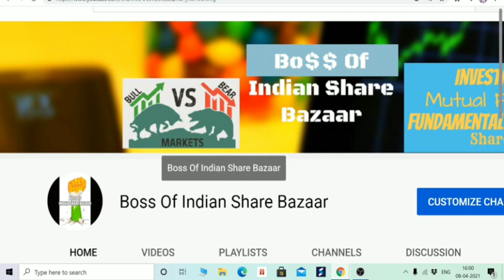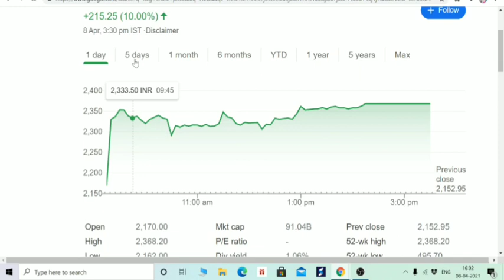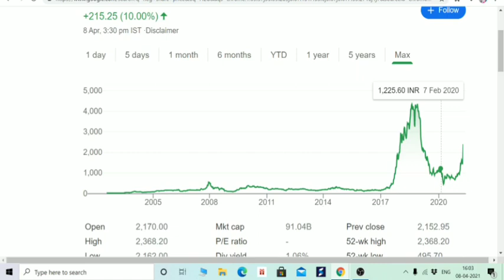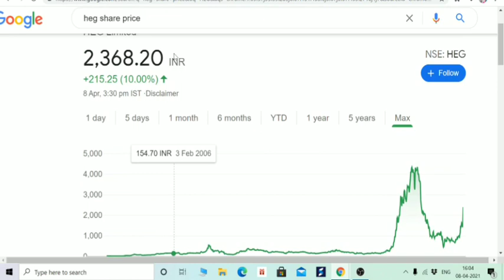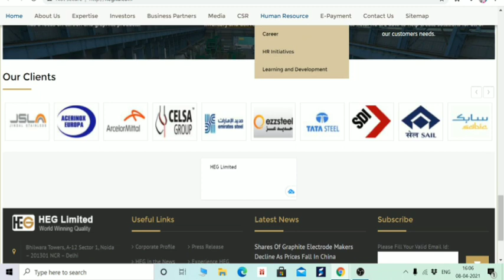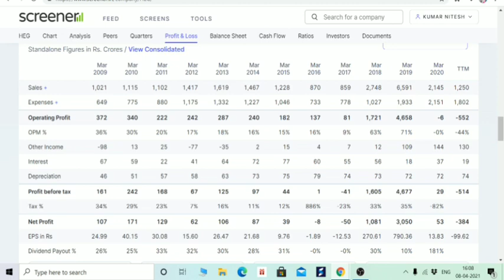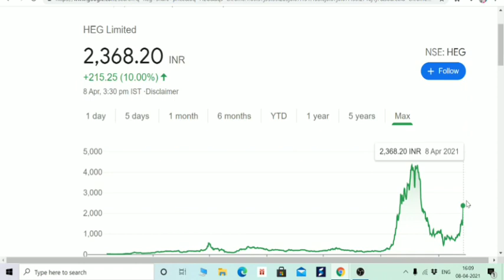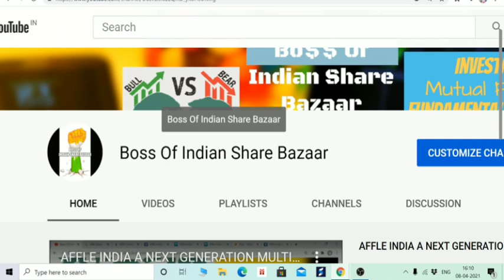HEG LTD STOCK ANALYSIS, और कितना भागेगा, INVEST करने से पहले VIDEO देखलो वरना बाद में पछताओ